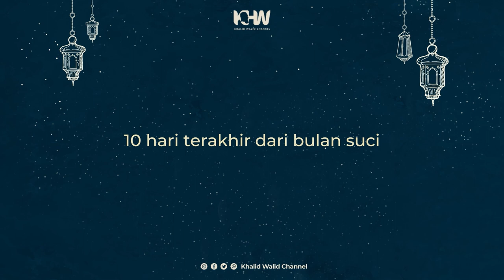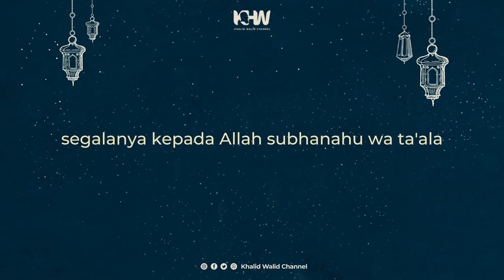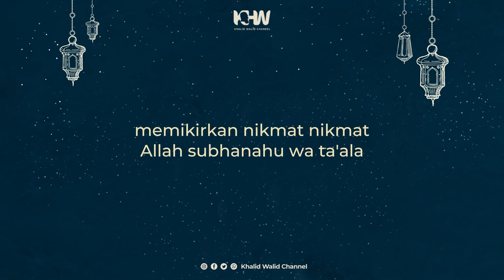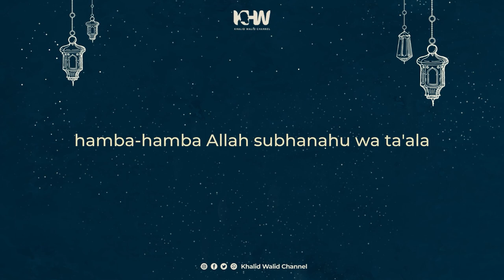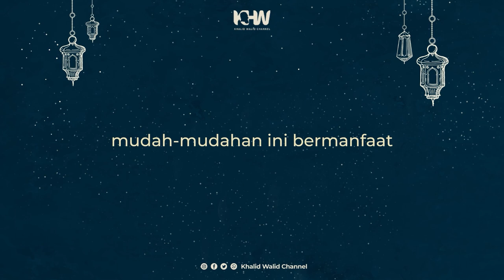5 Tips Sukses 10 Akhir Ramadhan